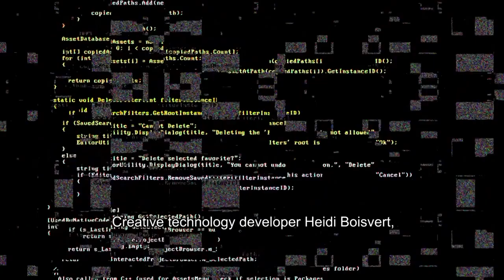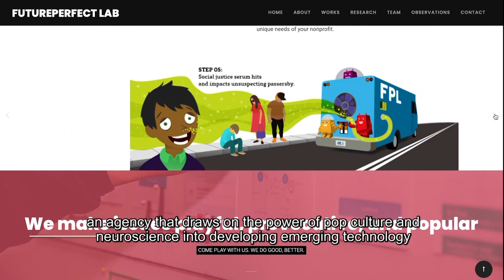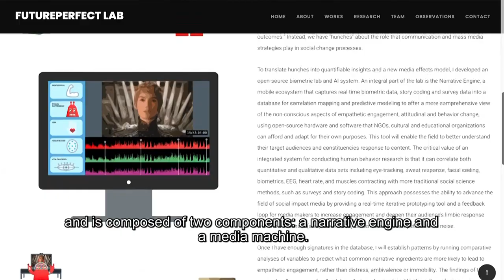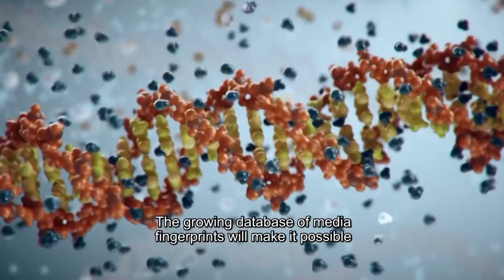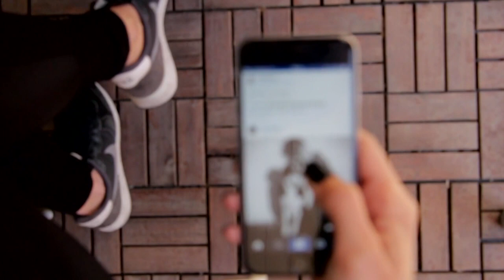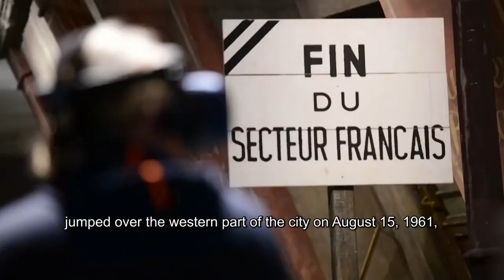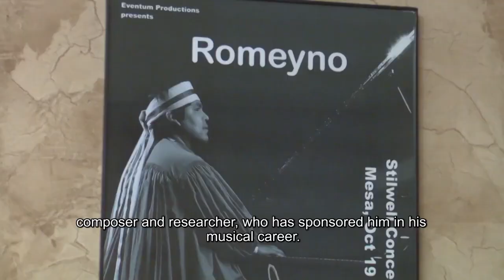TVUAT | NCC: Noticiero Científico y Cultural Iberoamericano 364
El noticiero científico y cultural iberoamericano NCC, un espacio de la asociación de la ATEI.

Un espacio para compartir los hallazgos científicos, adelantos tecnológicos y expresiones culturales de los diversos territorios.

En esta emisión:

1.- Desde el espacio, la NASA rastrea la humedad del suelo de la Tierra

2.- Heidi Boisvert estudia los efectos neurológicos que causa Internet

3.- En Galápagos localizan 185 tortugas bebés dentro de  una maleta

4.- “El salto 1961”, una exposición con realidad virtual

5.- Una historia de feminismo y cambio climático ganó el premio Ortega y Gasset de Periodismo

6.- Llega exposición digital de Van Gogh a Miami

7.- Oh’laville presenta su nuevo disco en Gaitan Desconectado

8.- Un pianista indígena mexicano comparte su música con el mundo

9.- Bolivianos buscan reivindicar la danza folclórica de la morenada

10.- Panamá y la cultura como eje transversal